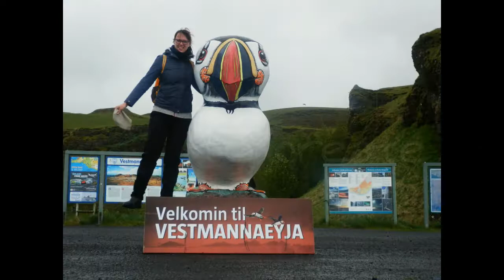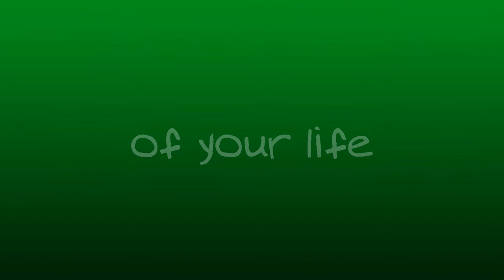I urge you to travel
travel more to move forward in the way you can't see now